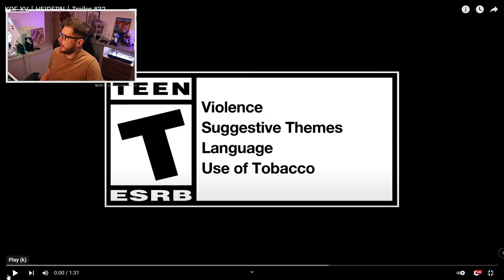HEIDERN CHARACTER REVEAL REACTION | THE KING OF FIGHTERS XV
The latest character reveal reaction trailer for The King of Fighter XV #32

HEIDERN Joins the roster in The king of Fighter XV 👊🏼
Gameplay reaction video
KOFXV is scheduled for release 2022, more info coming next week